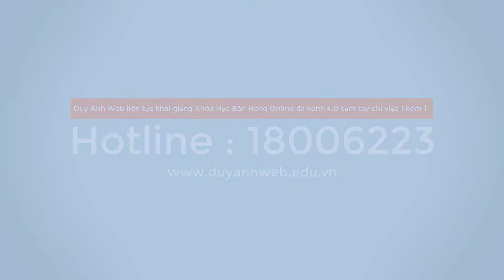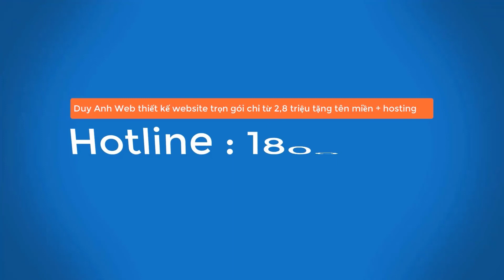Top 8 cách chữa viêm mũi dị ứng trong vòng 1 nốt nhạc - Duy Anh Web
Top 8 cách chữa viêm mũi dị ứng trong vòng 1 nốt nhạc